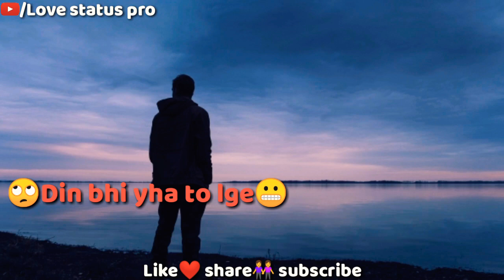Hme tumse pyar kitna heart 💜❤touching karan nawani whatsApp status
Hii
Friends
 Please like this status

Keep support💪
Keep like❤
Keep share👭